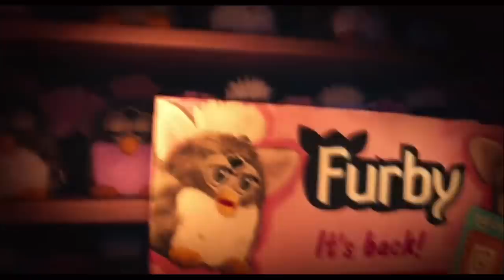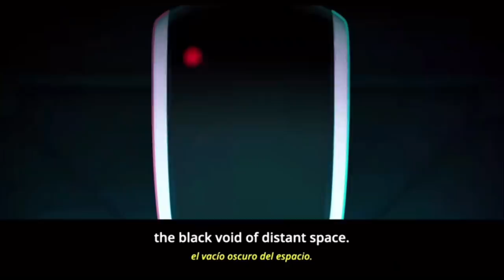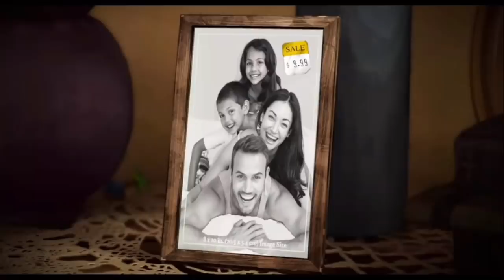The Mitchells vs. The Machines But Pal Never Released The Context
The Mitchells vs. The Machines turned out to be a lot better than I was anticipating and hopefully it’s even better out of context. The movie had some great humor and a really good story. I am late to the hype but I do recommend watching it. If that doesn’t convince you, you should know it has Alex Hirsch, Eric Andre, Blake Griffin and John Legend.

Young Katie Mitchell embarks on a road trip with her proud parents, younger brother and beloved dog to start her first year at film school. But their plans to bond as a family soon get interrupted when the world's electronic devices come to life to stage an uprising. With help from two friendly robots, the Mitchells must now come together to save one another -- and the planet -- from the new technological revolution.